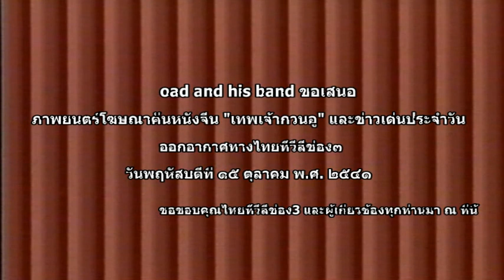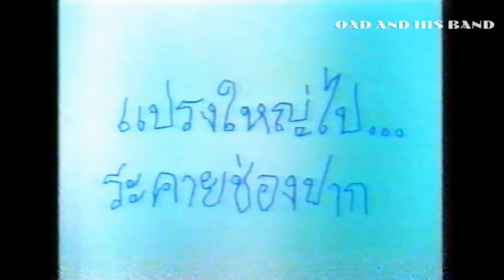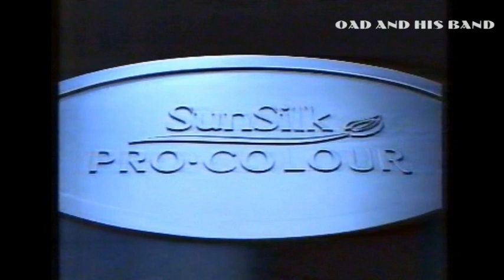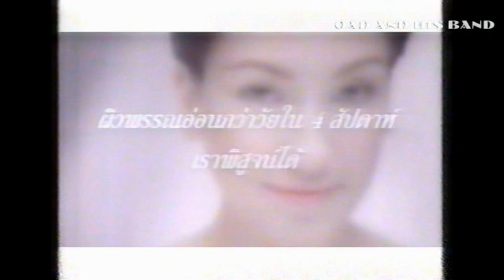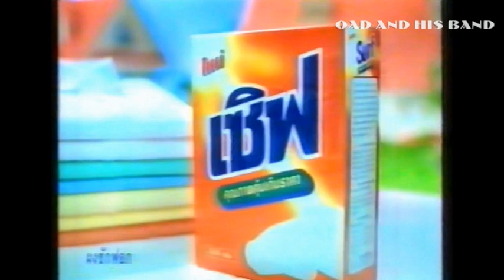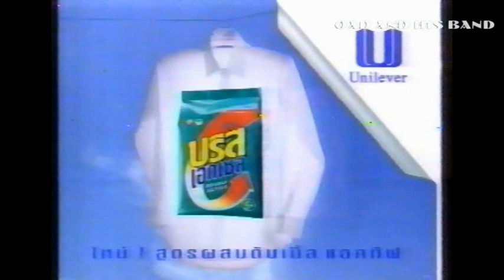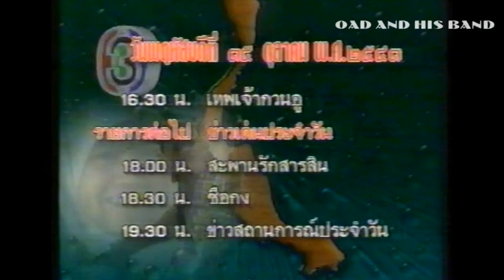ภาพยนตร์โฆษณาคั่นหนังจีน เทพเจ้ากวนอู ข่าวการเมือง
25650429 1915 ภาพยนตร์โฆษณาคั่นหนังจีน เทพเจ้ากวนอู ข่าวการเมือง